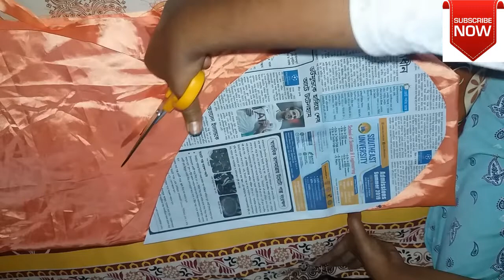MAKE A HEART SHAPED BRIDAL RING BEARER PILLOW || Sew Heart Pillow